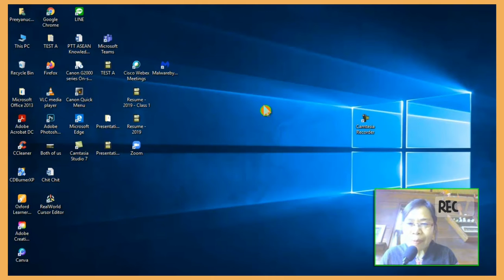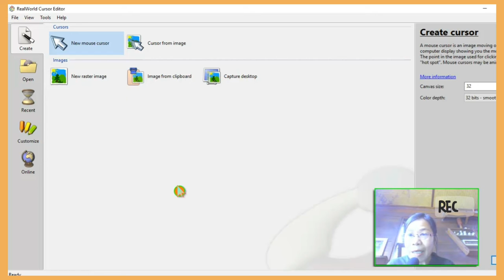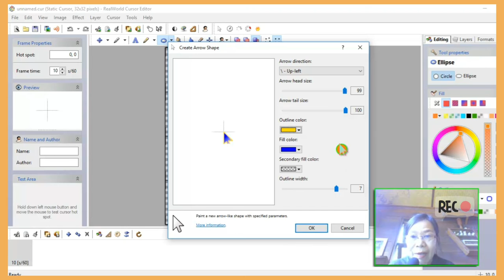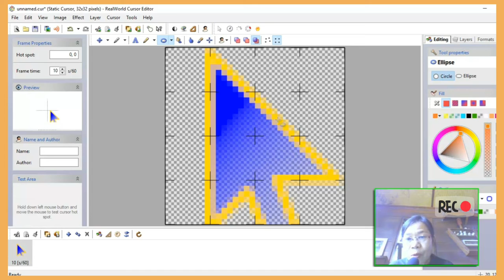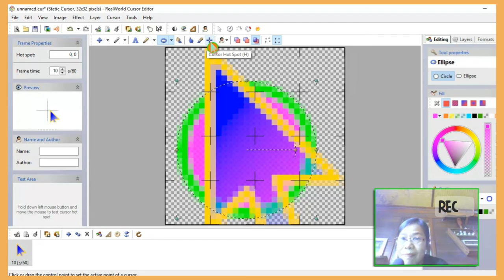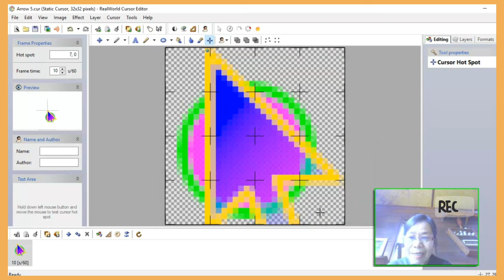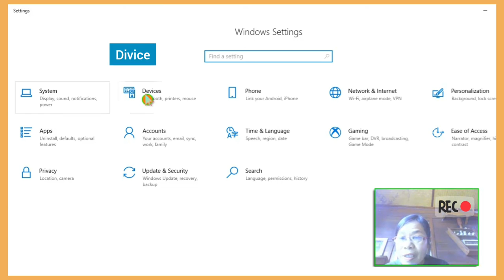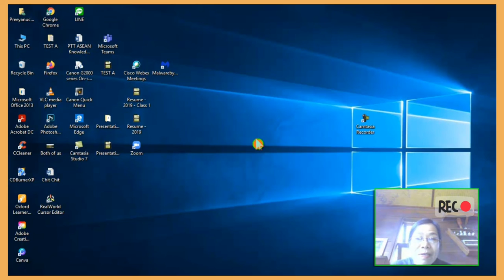New cursor creator